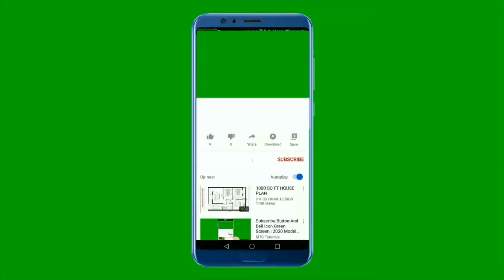Chesse er upokarita,✅ জেনে নিন কোন চিজ আমাদের খাওয়া উচিৎ,চিজ খাওয়ার উপকারিতা,চিজ ও তার ব্যবহার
Chesse er upokarita,✅ জেনে নিন কোন চিজ আমাদের খাওয়া উচিৎ,
Chesse er upokarita,চিজ খাওয়ার উপকারিতা,চিজ ও তার ব্যবহার জেনে নিন,কোন চিজ আমাদের খাওয়া উচিৎ,চিজ খাওয়ার উপকারিতা,চিজের ভালোমন্দ,চিজ ও তার ব্যবহার,চিজ খাওয়ার নানাবিধ উপকারিতা,চিজের ব্যবহার,মোজারেলা চিজ,রিকোটা চিজ,কটেজ চিজ,ফেটা চিজ,চিজ কী.